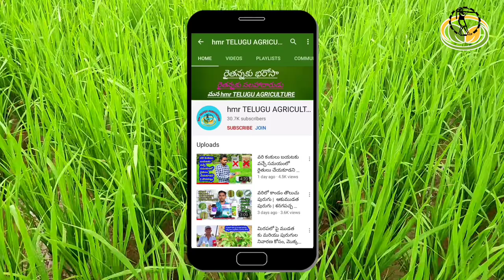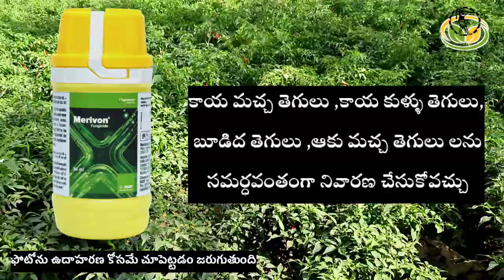మిరప పూత మొత్తం ఎండిపోయి రాలిపోతుందా.? | Boron use in chilli cultivation | mirapa pootha andipovadam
fluxapyroxad_250g/l+pyraclostrobin_250g/l